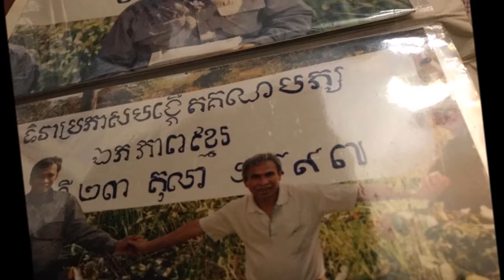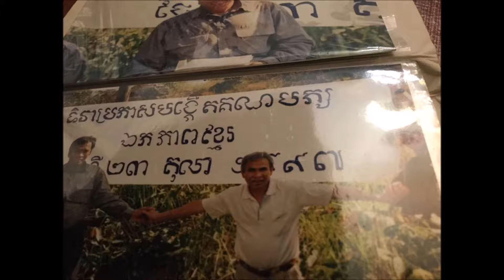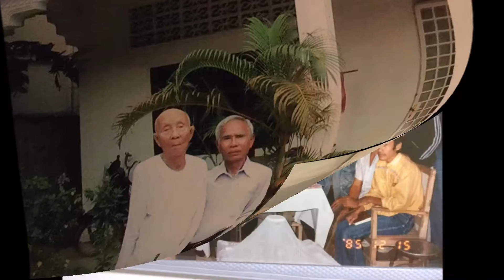Remembering Mr Seng Phlang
Remembering My Father, Mr. Seng Phlang
Passed away on December 21, 2016 at 06:02 pm East Time, Montreal, Quebec, Canada.

He will be greatly missed.